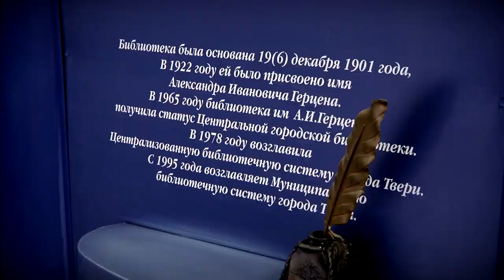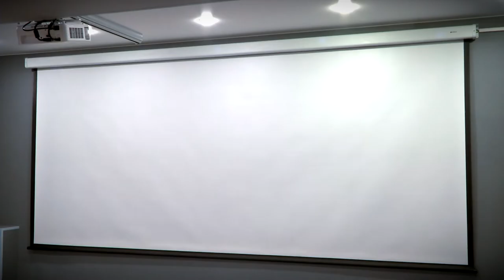В тверской библиотеке им. Герцена выполнены работы в рамках программы реализации предложений жителей